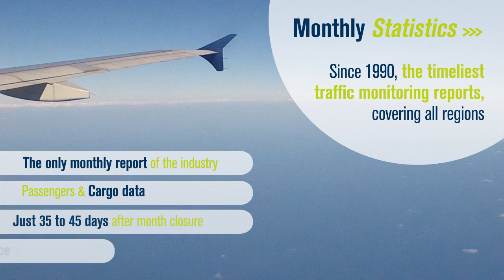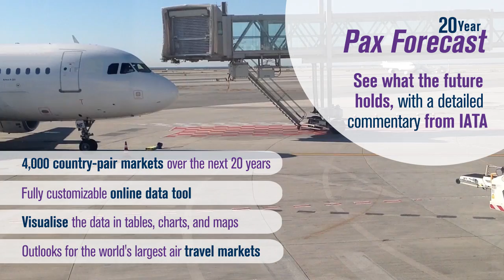IATA Traffic data & Statistical Services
Learn more about our full suite of traffic data and statistical services, including: